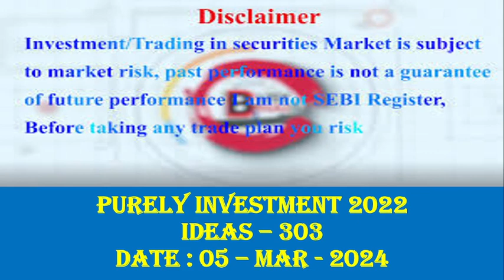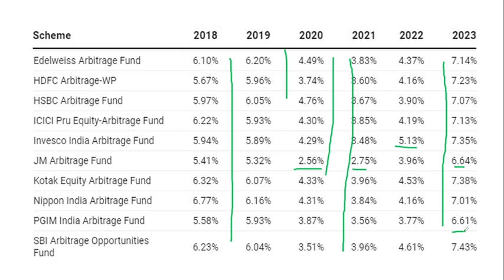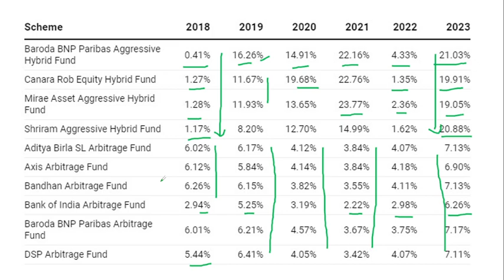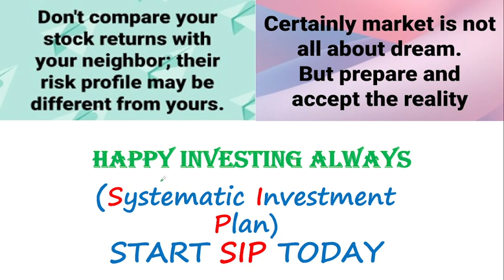கடந்த 6 வருடத்தில் Negative Return ஏ கொடுக்காத Mutual Funds